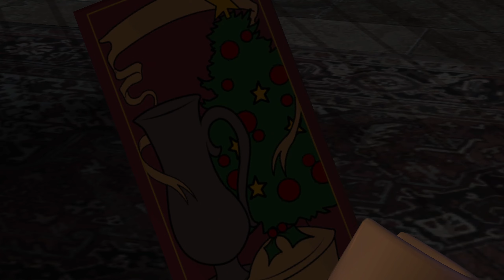Ending where we Began | LEGO Harry Potter: Years 5-7 #5